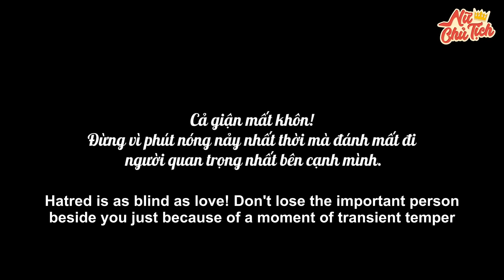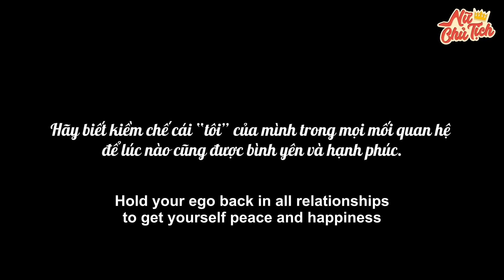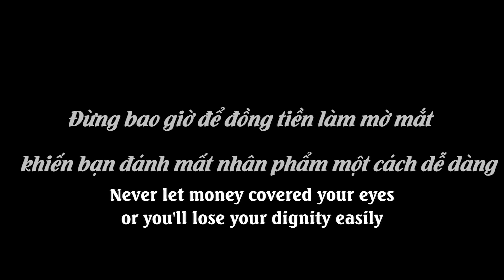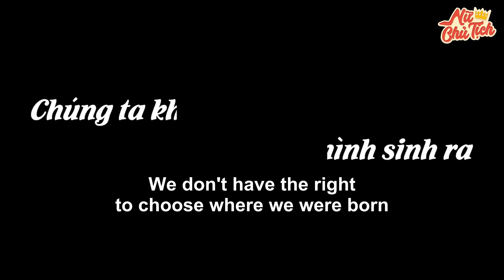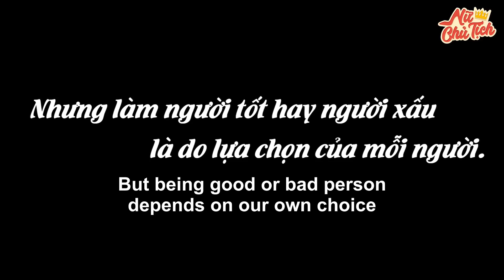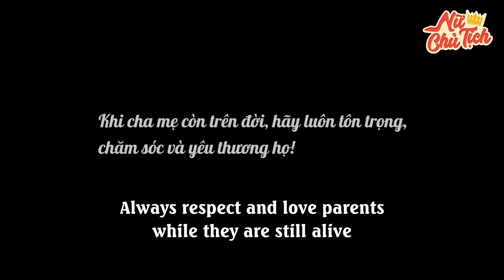Nữ Chủ Tịch Bị Con Chồng Coi Như Osin Vì Mang Bầu Con Trai | Nữ Chủ Tịch Tập 325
Không phải cứ mẹ kế là sẽ ác, không phải cứ con riêng là sẽ đáng thương